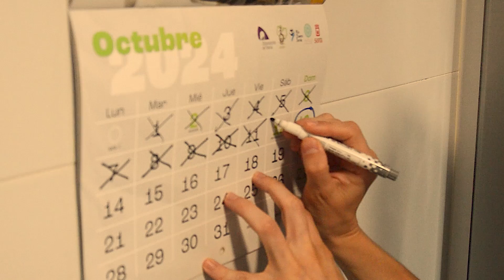Campaña abonados Grupo Herce Soria 2024-2025